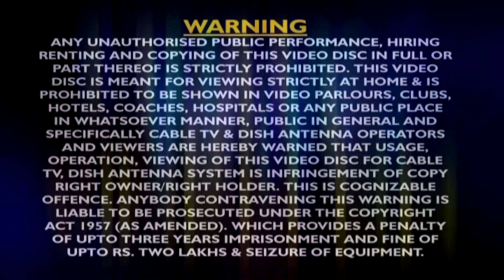HD सावन में ना अइलू - Sawan Me Na Aaile Balmu | Pratibha Pandit | Bhojpuri Kanwar Bhajan 2015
अगर आप Bhojpuri Video को पसंद करते हैं तो Plz Facebook को Like करें- Like Now
Album –  Sawan Me Na Aaile Balmu
Singer –  Pratibha Pandit